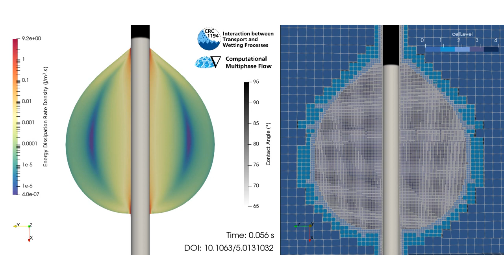Numerical simulation of a droplet on its stressful way along a single fibre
Direct Numerical Simulation (DNS) of an oil droplet as it moves along a chemically patterned fiber strand. We study the local energy dissipation rate and shape of the droplet using our phase-field solver phaseFieldFoam in OpenFOAM (FOAM-extend 4.1). The striped wettability pattern causes the droplet to pass substrate regions with wetting contact angles from 65 to 95 degree with a sharp transition zone. We also show the usage of adaptive mesh refinement and the moving reference frame technique, which is devised here in order to significantly decrease computational costs.
This is joint work with Francisco Bodziony (TU Darmstadt) and Dr. Martin Wörner (KIT, Germany) within the Collaborative Research Center CRC 1194 of the German Research Foundation (DFG).